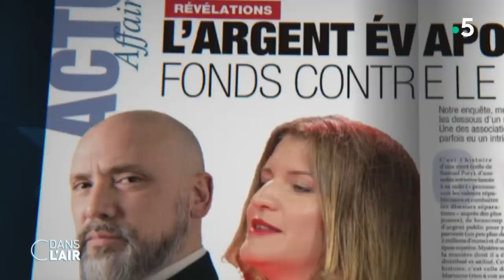Fonds Marianne : l'affaire qui embarrasse l'éxécutif - Reportage cdanslair 20.04.2023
C’est une affaire qui embarrasse au sommet de l’Etat. Marlène Schiappa est mise en cause dans la gestion du fonds Marianne qui visait à promouvoir les valeurs de la République après l’assassinat de Samuel Paty. La secrétaire d’Etat qui ne s’est pas fait que des amis y compris au sein du gouvernement avec son dernier coup d’éclat à la Une de Playboy. Reportage Laszlo Gelabert et Juliette Wallon.

Diffusion : tous les jours de la semaine à 17 h 45
Format : 65 minutes
Présentation : Caroline Roux et Axel de Tarlé
Production : France Télévisions/Maximal Productions